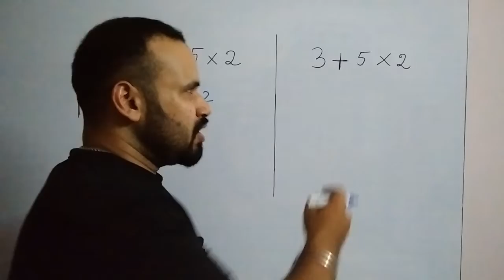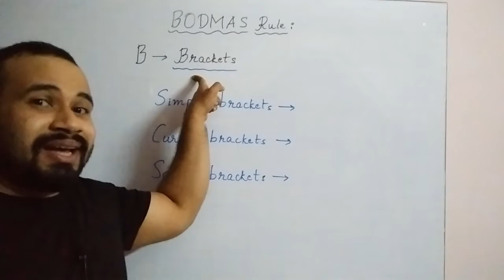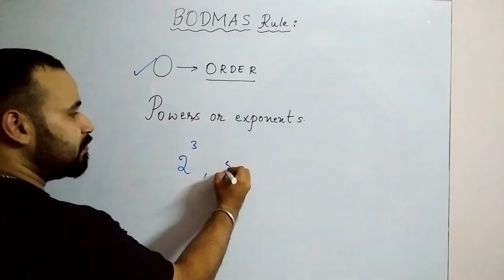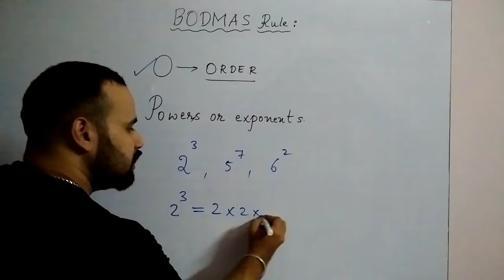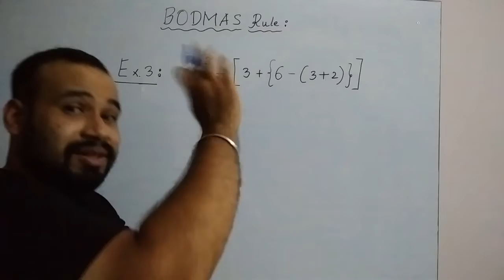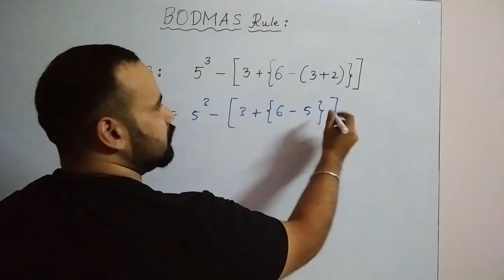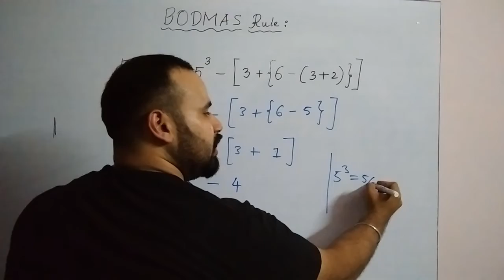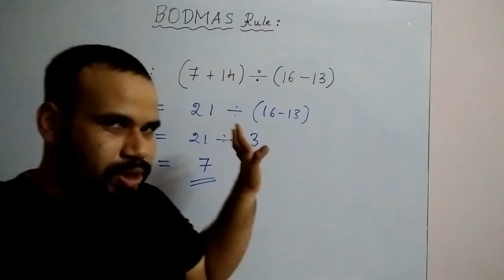BODMAS RULE Explained in Kannada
Hello viewers. I am Anush Krishna. This is a video on Basics of Mathematics.